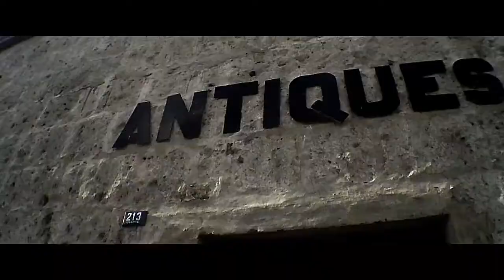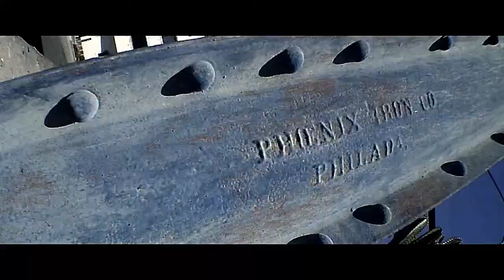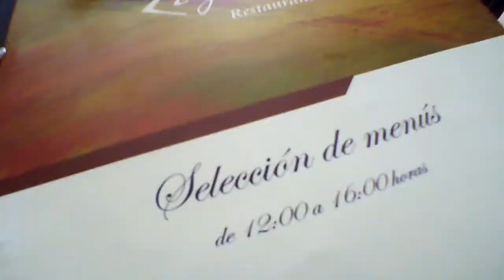Arequipa: Día 2 y 3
CONOCÍ LA CIUDAD MÁS BELLA DE PERÚ